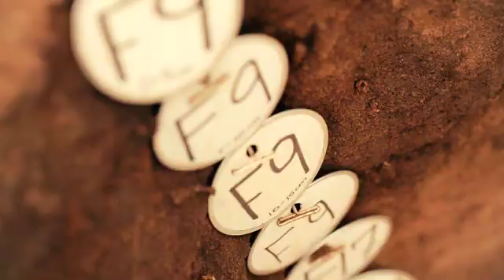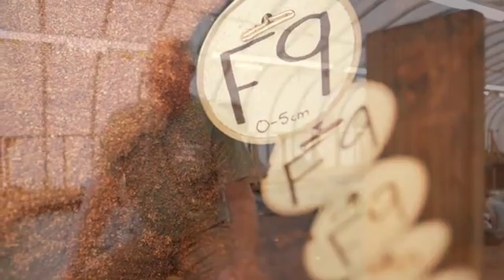Vero Beach Historical Series, Episode 5: Old Vero Man Archaeology Dig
*The following videos are from an ongoing Historical Education Documentary Series provided by the Indian River County Historical Society.* Hear results of 4 years of Excavation at the Old Vero Site "An Ice Age Mystery Revealed".